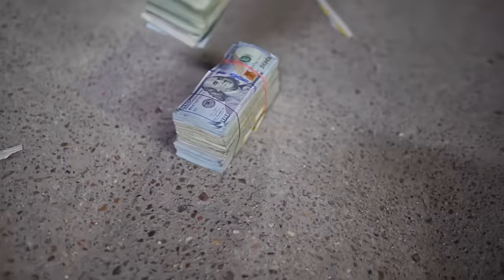ROZAY X PESO PESO X SAUCE WALKA X KAP G X BO BUNDY "MELON REMIX" *OFFICIAL MUSIC VIDEO* 2023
YOU CAN FOLLOW ON YOUTUBE ‎@RozayTV
FOLLOW ON FACEBOOK @ROZAY MARTINEZ
FOLLOW ON ITUNES @ROZAY/FOR MY RAZA
FOLLOW ON SPOTIFY @ROZAY/FOR MY RAZA
GO STREAM ON APPLE MUSIC AND SPOTIFY "MELON REMIX"